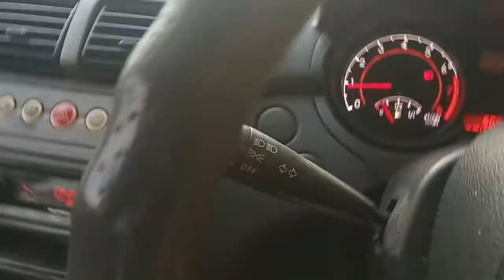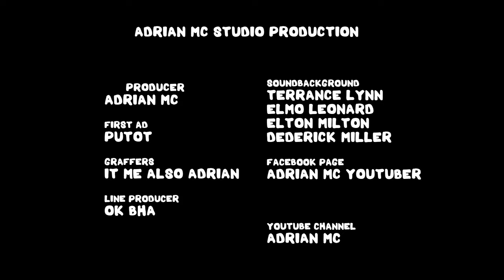DJ MILO2 FM IN THE CAR | SANTAI SANTUI GENK | SABAHAN STYLE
Re re re.. hello genk.. welcome back to another video.. video kali ni kita bersama lagi DJ milo2 fm santai petang.. utk info trapik jalan raya kota marudu dan kota kinabalu... hehe.. bagaimana pun DJ akan usaha.. utk memberi sedikit info terkini dan style sabahan
pada masa yang sama kita ada tetamu iaitu my mom haha.. cerita sembang2 petang..

so kepada kamu yang baru d channel saya ini genk...bole la subscribe dan on notyfication klo ada video seterusnya dan like shared and comment also on this video.. let me know.. hehe and

yaa thanks yalll  chut2..